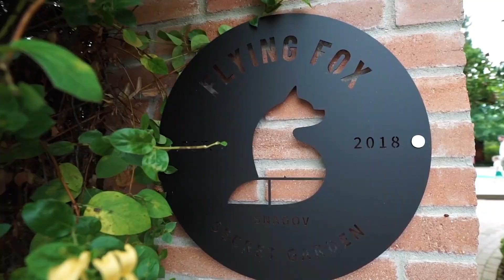Teodor - Povestea Botezului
Dragă Teodor,

Astăzi este o zi minunată, deoarece lumea întreagă te sărbătorește pe tine, micul nostru miracol! Cu bucurie și emoție, îți trimitem cele mai călduroase urări cu ocazia botezului tău.

Să fii mereu înconjurat de iubirea familiei tale și să crești sănătos și fericit în fiecare zi. Dumnezeu să vegheze asupra ta și să îți lumineze calea în tot ceea ce vei face.

Îți dorim să te bucuri de fiecare moment, să descoperi minunile lumii și să aduci mereu zâmbete pe chipurile celor din jurul tău. Fie ca dragostea și înțelepciunea să îți călăuzească pașii în viață și să îți însoțească fiecare reușită.

Cu binecuvântarea părinților tăi și a întregii familii, să crești un om de caracter, empatic și darnic. Fie ca virtuțile tale să strălucească mereu și să inspire pe toți cei din jurul tău.

La mulți ani, mic Teodor, și la mulți ani de binecuvântări și fericire! Sărbătorim astăzi și promitem că vom fi mereu alături de tine în fiecare pas al vieții tale.

Cu dragoste și urări sincere,
Echipa Smoothie Film
Editor & Second Shooter: Alexandra - LifeTime Adventure
D.O.P. & Master Edit - Laurentiu Grecu